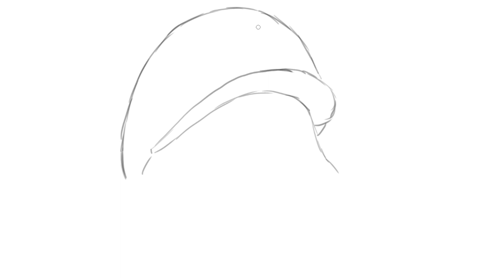How to Draw Mario | Drawing Mario in Photoshop step by step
Hi guys =)
Let's draw Mario in Photoshop step by step )!

See you in new coloring pages ;)